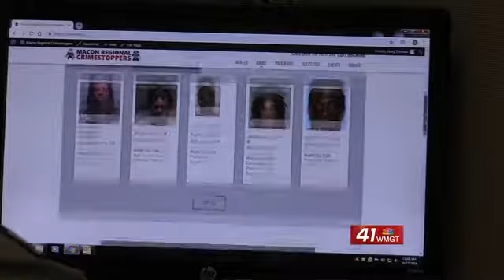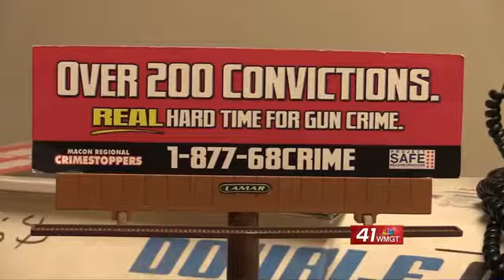Crimestoppers urging residents to continue sending tips after reveal of September numbers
The latest numbers are in for bad guys put behind bars as a result of Crime stoppers anonymous tip line and they want residents to keep sending tips.